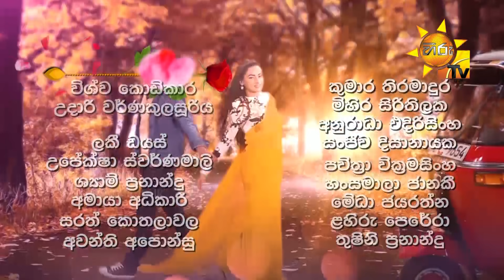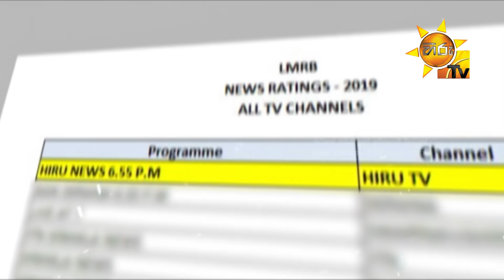Ahas Maliga | Episode 317 | 2019-05-02